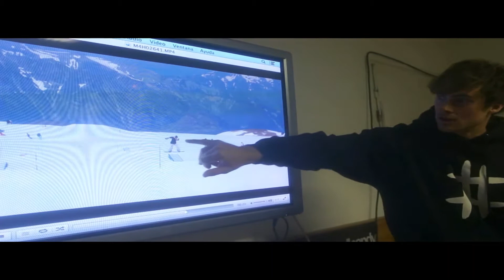Summer 13 | A week in the life of SMK | Part II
Yet another week in the life of SMK camps at Les 2 Alpes. Summer 13. 10 years later, we still know how to have an awesome time together with our campers. SMK camps | Kicking ass since 2003 | smk-camps.com

Shot by Gorka Álvarez
Edit by: Miki Magister.
Una semana en la vida de SMK camps en Les Deux Alpes. Verano 13. 10 años después, todavía sabemos cómo pasarlo bien junto con nuestros campers. SMK camps | Kicking ass since 2003 | smk-camps.com

Grabación: Gorka Álvarez
Edición: Miki Magister